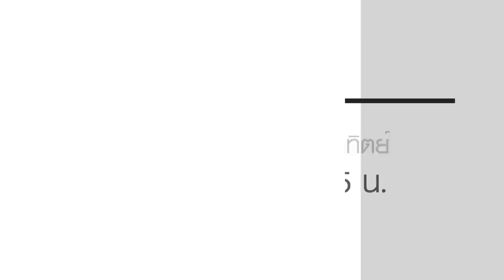ธรรมสวัสดี LIVE วันอาทิตย์ที่ 20 มกราคม พ.ศ.2562 : โรงเรียนพ่อแม่-เลี้ยงลูกอย่างไร ทำไมเป็นแบบนี้ HD